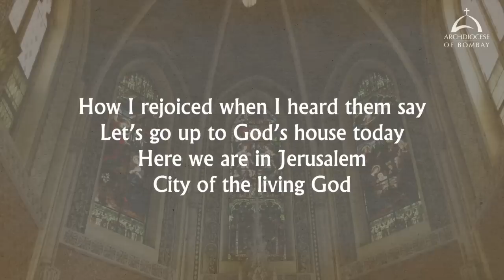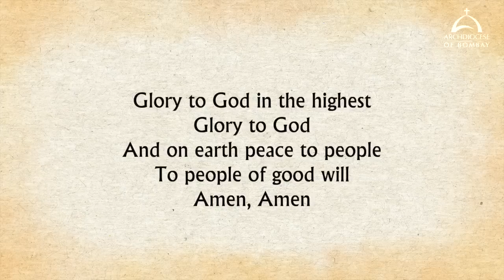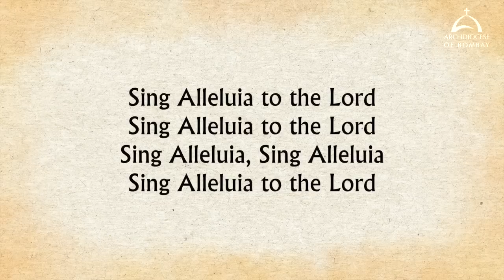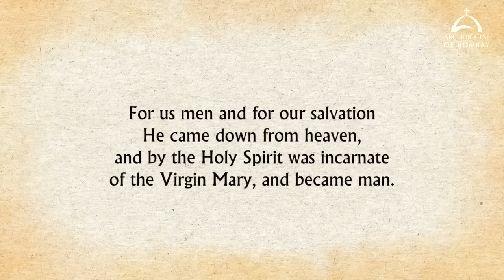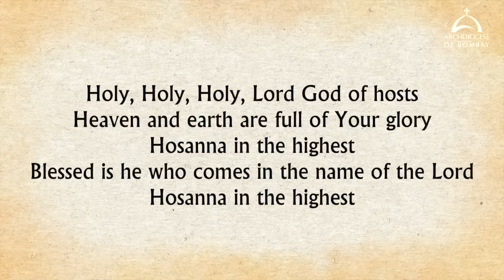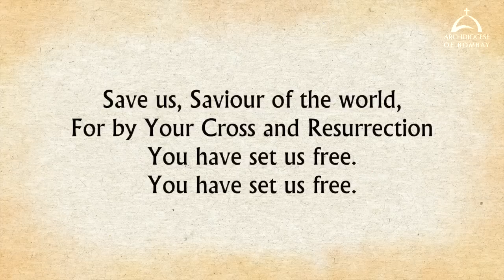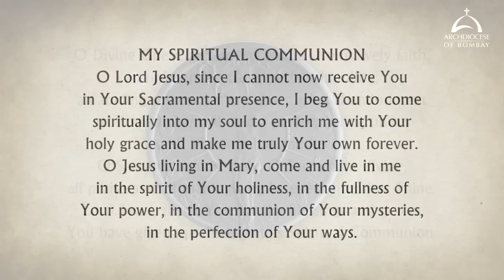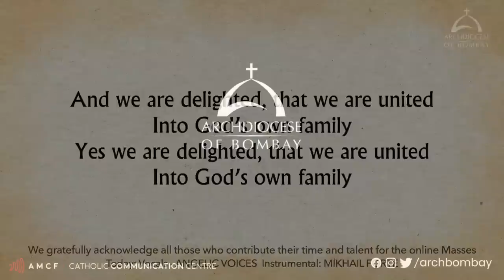The Holy Eucharist - Sunday - August 28 | Archdiocese of Bombay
The Holy Eucharist celebrated by Bishop John Rodrigues at the Cathedral of the Holy Name, Colaba.